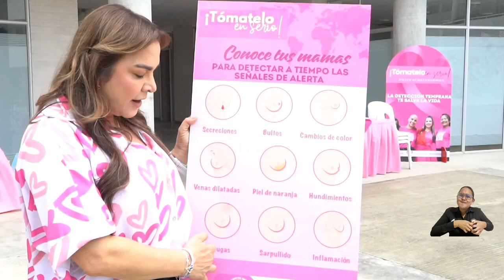UNIMAGDALENA y Corazón Rosa: unidas en una sola voz para prevenir el cáncer de mama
El ‘Octubre Rosa’ avanza en la Universidad del Magdalena, de la mano de la Fundación Corazón Rosa; haciendo alarde del lema para este año, la comunidad académica se ha “tomado en serio” la sensibilización sobre el cáncer de mama. La necesidad del autoexamen para la detección temprana de esta enfermedad fue el énfasis en las diversas actividades de la agenda que incluyó la conformación de lazo humano rosa y culminó con una rumbaterapia para destacar la importancia de la actividad física y el bienestar emocional.